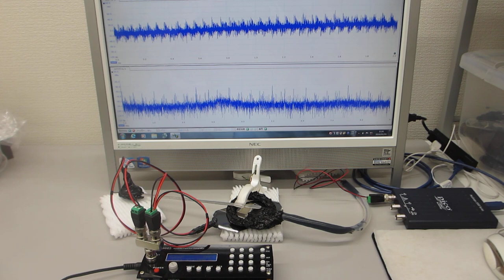一つの発振チャンネルから二種類の超音波プローブを発振制御する技術（超音波システム研究所）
１メガヘルツの超音波発振で、
　１００メガヘルツ以上の周波数変化を含めた

２台のファンクションジェネレータを利用した、超音波制御技術